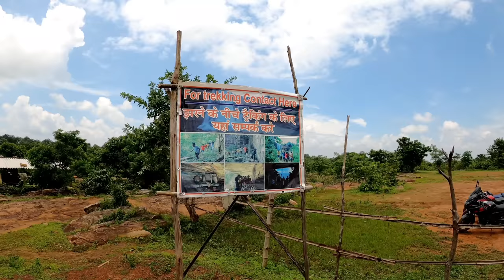तांबडाघुमर वॉटरफॉल जगदलपुर | Tamra Ghoomar Waterfall | Chhattisgarh Bastar | Vlogs Rahul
Tamra Ghoomar Waterfall In Chhattisgarh
Chhattisgarh Waterfalls
Rajnandgaon Waterfall
Jagdalpur To Chitrakot Waterfall
Tirathgarh Waterfall
Tirathgarh Waterfall Resort
Satdhara Waterfall Chhattisgarh

The Tamda Ghumar Waterfalls Hindi तामड़ा घूमड़ is a seasonal and natural waterfall located at around 45 kilometres 28 mi to the west of Jagdalpur in Bastar district in the Indian state of Chhattisgarh It is very close to Chitrakote and Mendri Ghumar Waterfalls

Tamda Ghumar Waterfalls is located at around 45 km from Jagdalpur It is very close to Chitrakote and Mendri Ghumar Waterfalls The height of the fall is about 100 feet and is generally formed in the rainy season There are green fields on either side of this waterfall Just like Chitrakote and Teerathgarh Falls the Tamda Ghumar Falls is a scenic spot near Chitrakote Falls
The natural environment of the area its forested lands deep valleys and hills attract tourists towards it citation needed Even though the waterfalls lies in a secluded location tourists still make it a point to come here for picnicking The best season to visit this place is Monsoon

Chitrakote Falls
Teerathgarh Falls
Kotumsar Cave
Mendri Ghumar
Jagdalpur
Chhattisgarh Waterfalls
Rajnandgaon Waterfall
Tirathgarh Waterfall
Tirathgarh Waterfall Resort
Satdhara Waterfall Chhattisgarh
Chhattisgarh Waterfalls
Rajnandgaon Waterfall
Tirathgarh Waterfall
Tirathgarh Waterfall Resort
Satdhara Waterfall Chhattisgarh
Chhattisgarh Waterfalls
Rajnandgaon Waterfall
Tirathgarh Waterfall
Tirathgarh Waterfall Resort
Satdhara Waterfall Chhattisgarh
Chhattisgarh Waterfalls
Rajnandgaon Waterfall
Tirathgarh Waterfall
Tirathgarh Waterfall Resort
Satdhara Waterfall Chhattisgarh
Chhattisgarh Waterfalls
Rajnandgaon Waterfall
Tirathgarh Waterfall
Tirathgarh Waterfall Resort
Satdhara Waterfall Chhattisgarh
Chhattisgarh Waterfalls
Rajnandgaon Waterfall
Tirathgarh Waterfall
Tirathgarh Waterfall Resort
Satdhara Waterfall Chhattisgarh
Chhattisgarh Waterfalls
Rajnandgaon Waterfall
Tirathgarh Waterfall
Tirathgarh Waterfall Resort
Satdhara Waterfall Chhattisgarh
Chhattisgarh Waterfalls
Rajnandgaon Waterfall
Tirathgarh Waterfall
Tirathgarh Waterfall Resort
Satdhara Waterfall Chhattisgarh
Chhattisgarh Waterfalls
Rajnandgaon Waterfall
Tirathgarh Waterfall
Tirathgarh Waterfall Resort
Satdhara Waterfall Chhattisgarh